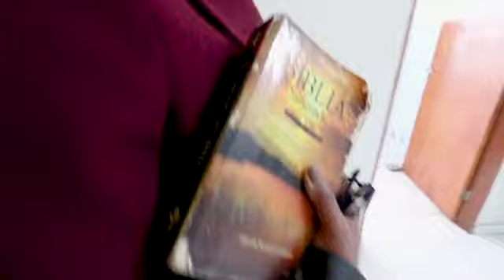Conheça a história da missionária Denise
Conheça a história da nossa missionária Denise testemunhando o amor do Senhor e perceba o mover de Deus em sua vida e através de sua vida e ministério.

Glórias sejam dadas a Deus por vida tão preciosa!